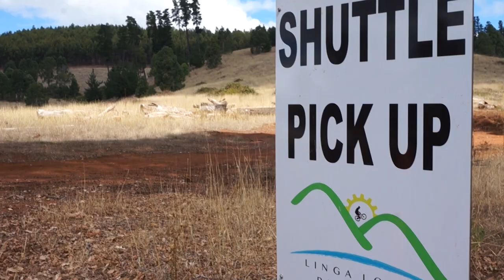Chain Reaction Cycles WA Gravity Enduro 2018 Round 2 in 60secs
60 seconds of highlights from Round 2 at Linga Longa Bike Park, Balingup WA. Over 300 competitors ripped up 7 stages - each with their own unique features and challenges. An awesome weekend with mountain biking with mates!